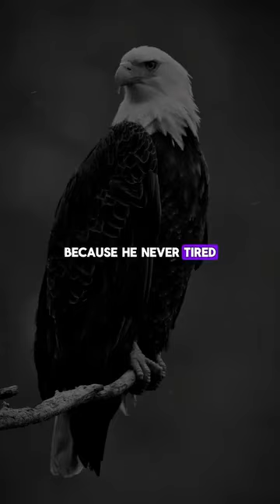Uinops ~ Motivate yourself.